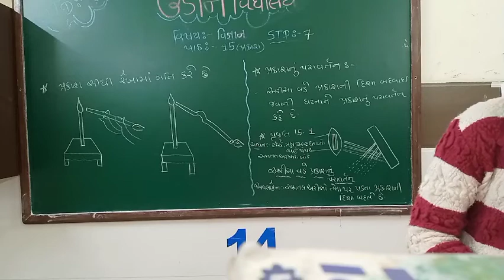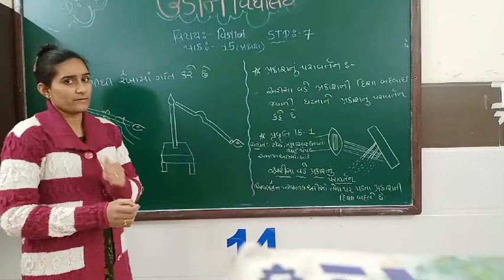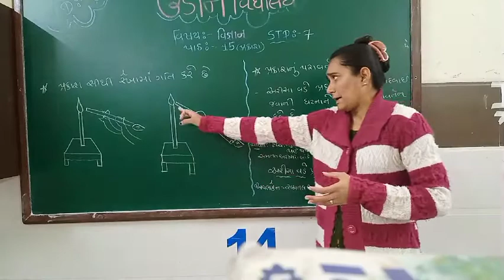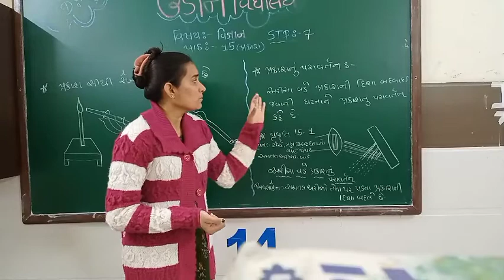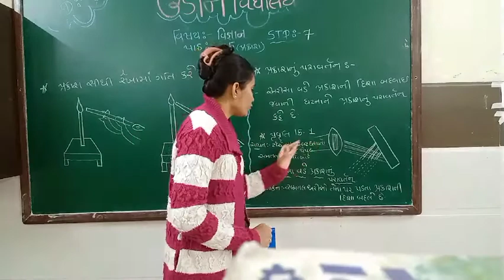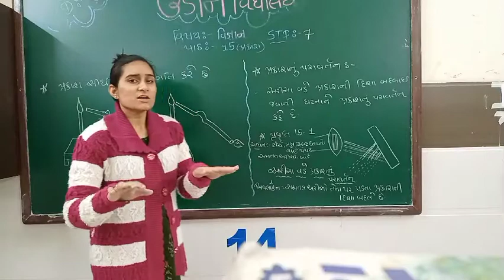std:-7 sub:- science chapter (15) ભાગ:- ૧